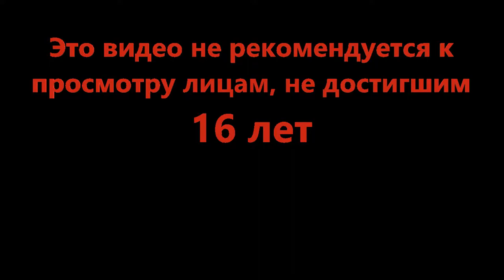Овер что то там - [PRO Map] Q-CLASH! (Roblox)